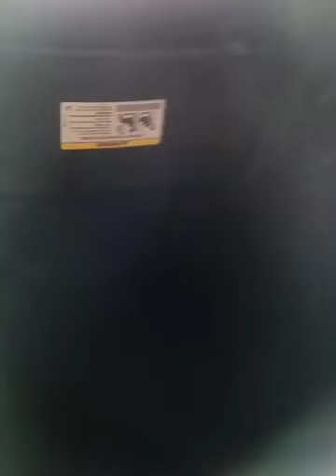Wisdom teeth pulled. Aftermath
I'm aware I look like an absolute mess but what can ya do I was so out of it and don't remember this. Turns out my hair tie was there the whole time as well, atleast I managed to tape this long embarrassing yet funny video. Enjoy!